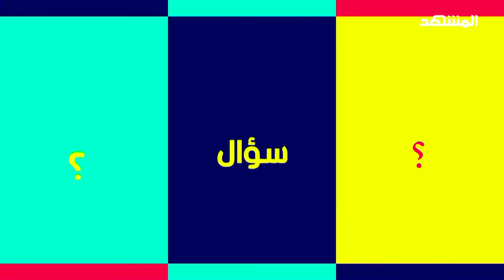فيفي عبده لـ "المشهد": أنا محجبة.. “وعاملة 37 عمرة وحاجّة 5 مرات” - عندي سؤال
في هذه الحلقة من عندي سؤال يستضيف محمد قيس الفنانة المصرية فيفي عبده، لتحدثنا عن بداياته من فيلم الرسالة وكيف استطاعت أن تفرض نفسها في الوسط الفني، رغم المصاعب التي واجهتها